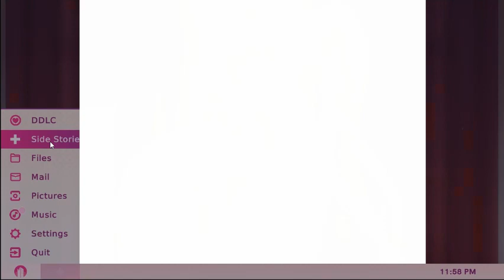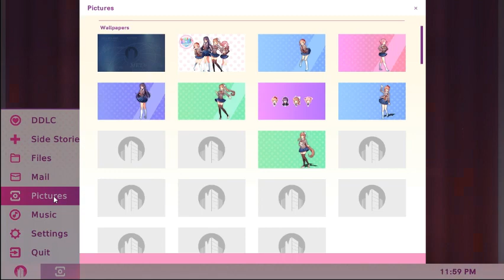Doki Doki Literature Club Plus! Playthrough(Part 9): Literature Fight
Yuri and Natsuki start arguing about who's poem is better.